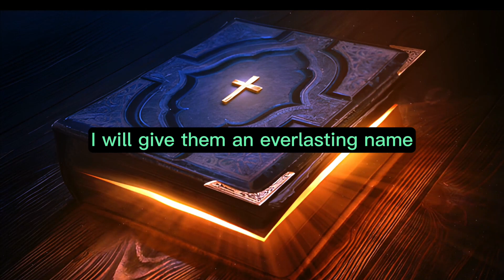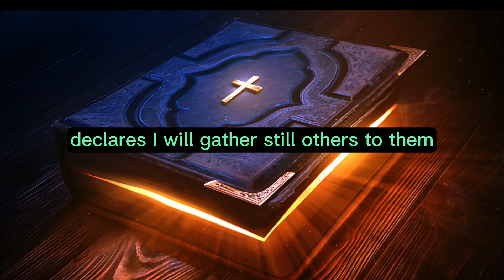Isaiah Chapter 56 - The Holy Bible (KJV) "audiobook - read along" ✝️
Isaiah Chapter 56 of 66 The Holy Bible (KJV)

Isaiah Chapter 56:   This is what the LORD says: Uphold justice and practice righteousness, for my salvation is near and my righteousness will soon be revealed. Blessed is the one who does this, the son of man who holds on to it, who keeps the Sabbath without profaning it and refrains from doing any evil. Let not the foreigner who has joined himself to the LORD say, "The LORD will surely separate me from His people." And let not the eunuch say, "I am only a dry tree." For this is what the LORD says to the eunuchs who observe my Sabbaths, choose what pleases me, and hold fast to my covenant: "I will give them, within my house and walls, a memorial and a name better than sons and daughters; I will give them an everlasting name that will never be cut off. Also, the foreigners who join themselves to the LORD, to serve Him and to love His name, to be His servants, all who keep the Sabbath without profaning it and hold fast to my covenant— I will bring them to my holy mountain and make them joyful in my house of prayer. Their burnt offerings and sacrifices will be accepted on my altar, for my house will be called a house of prayer for all nations." The Lord GOD, who gathers the outcasts of Israel, declares, "I will gather still others to them, besides those already gathered." All you beasts of the field, come to devour, all you beasts in the forest. His watchmen are blind, they are all ignorant; they are all mute dogs, they cannot bark; they lie around and love to sleep. They are dogs with mighty appetites; they never have enough. They are shepherds who lack understanding; they all turn to their own way, each seeking his own gain. "Come," they say, "let's get wine, and let's drink heavily of strong drink; and tomorrow will be like today, only more abundant."